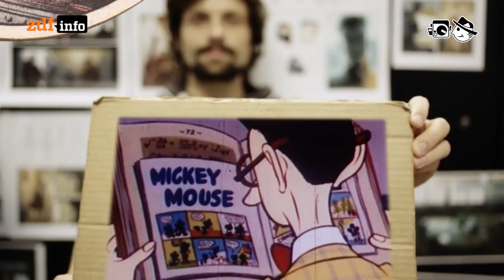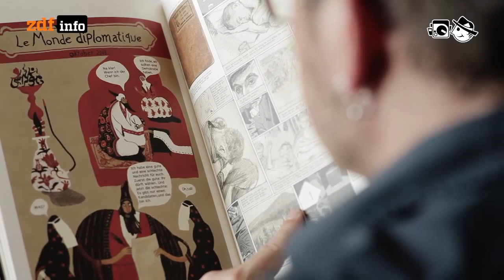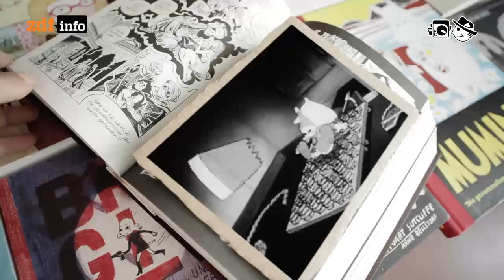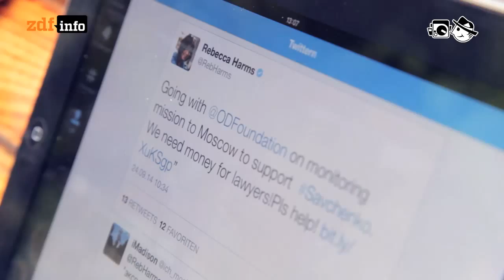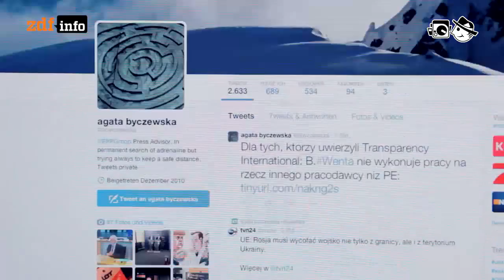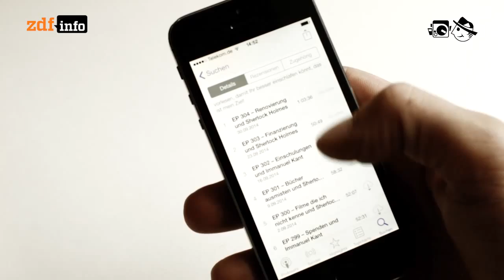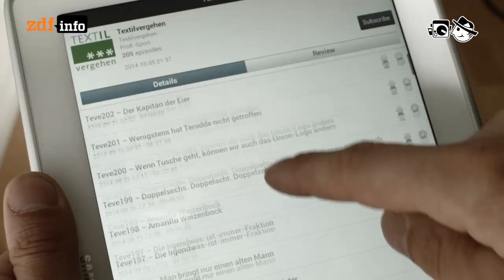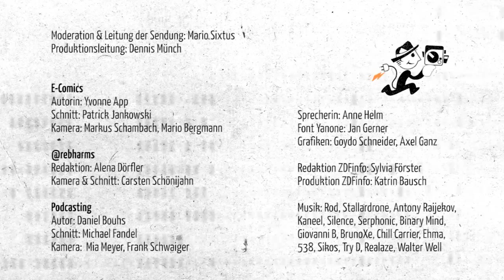109: Bildergeschichten, eine Russlandreise und Gesprochenes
E-Comics - Ähnlich wie das Buch versucht sich hübsch zu machen, experimentiert das Comic mit neuen Inkarnationsvarienten.

140 Sekunden - @RebHarms: Bisweilen kann die Twitterei eine Reise vorzeitig beenden - sogar eine politische Reise.

Podcasting - Podcasting ist nie wirklich aus der Liebhaber-Ecke herausgekommen.

Abspann: Moderation & Leitung der Sendung: Mario Sixtus; Produktionsleitung: Dennis Münch; “E- Comics” Autorin: Yvonne App, Schnitt: Patrick Jankowski, Kamera: Markus Schambach, Mario Bergmann; “140 Sekunden” Redaktion: Alena Dörfler, Kamera & Schnitt: Carsten Schönijahn; “Podcasting” Autor: Daniel Bouhs, Schnitt: Michael Fandel, Kamera: Mia Meyer, Frank Schwaiger; Musik: Rod: Morning, Stallardrone: Airglow, Antony Raijekov: Lightin, Kaneel: Superkawai, Silence: Cellule, Serphonic: Continued, Binary mind: Jonas, Giovanni B: Lounging, BrunoXe: Colaboracion con Gonzalo, Chill Carrier: Time to go, Chill Carrier: Nova, Ehma: L´arrivee, 538: Somebody, somewhere, talks about something, Sikos: Aout Madness, Try d: Sampling Memory, Realaze: Marcher Dans La Rue, Walter Well: Swimming; Font Yanone: Jan Gerner; Grafiken: Goydo Schneider, Axel Ganz; Sprecherin: Anne Helm; Produktion ZDFinfo: Katrin Bausch; Redaktion ZDFinfo: Sylvia Förster; Realisierung: Blinkenlichten Produktionen im Auftrag von ZDFinfo, © 2014 ZDF; Lizenz: Creative Commons BY-NC-SA